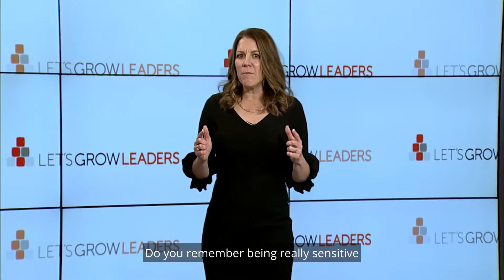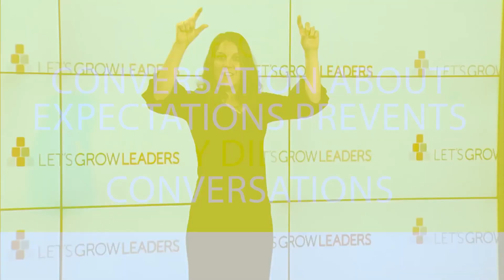How to Get Better Results